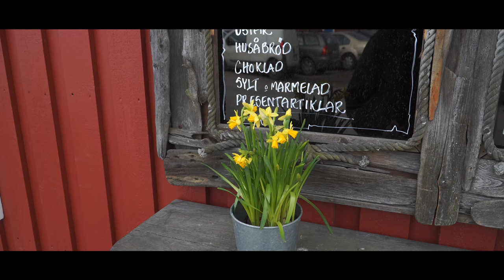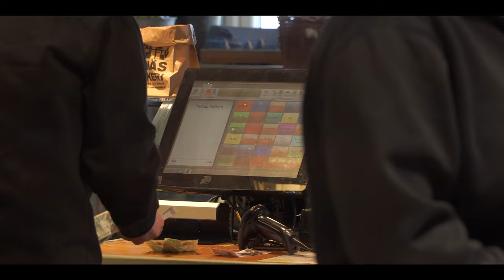Sony A6300 Video Test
A short film illustrating the beautiful environment of the city of Nynashamn, slightly south of Stockholm. Here is a also a well-known fish shop. I took my Sony A6300 and the Sony 18-105/f4 glass to evaluate indoor capability.
Picture Profile: Off
Portrait filter on
Contrast -2
Autofocus
200-800 ISO
Tripod
Edited and slightly graded in Imovie (A more potent editor than got credit for. It is also a very fast editor. From shooting started to published on Youtube 4 hours ).